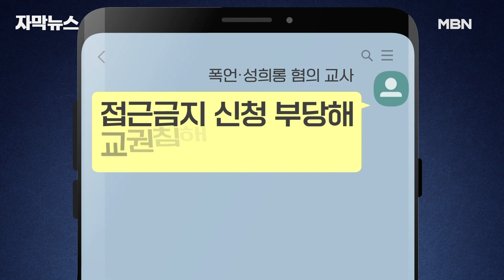[단독] ＂술집에서 추는 춤 같네＂? 여고생 성희롱한 교사 | 이슈픽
지난달 8월, MBN은 한 고등학교 교사가 학생들에게 성희롱과 폭언을 한 혐의로

구속영장이 신청됐다고 보도해 드렸습니다.

해당 교사는 현재 해고를 통보받은 상태인데,

피해 학생들에게 오히려 '교권침해'라면서 혐의를 대부분 부인하고 있다고 합니다.

부모 동의를 얻어 두 명의 학생들과 성희롱, 폭언 등 피해 상황에 대해 인터뷰를 했습니다.